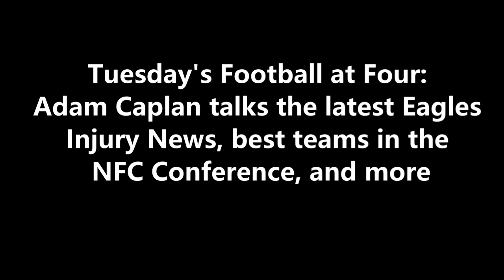ITB RADIO: LATEST EAGLES INJURY NEWS, BEST TEAMS IN THE NFC CONFERENCE, AND MORE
During FootballatFour​​​​​​​​​​​​​​​​​​​ on 97.3 ESPN, Adam Caplan talks the latest Eagles Injury News, best teams in the NFC Conference, and more